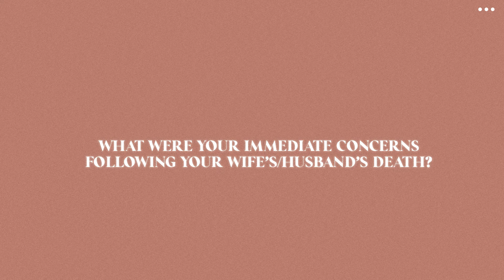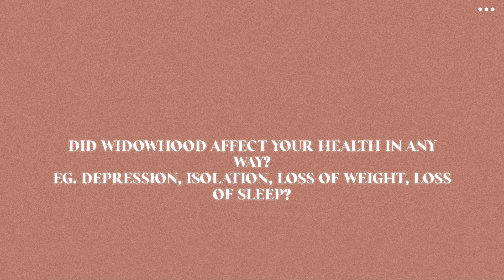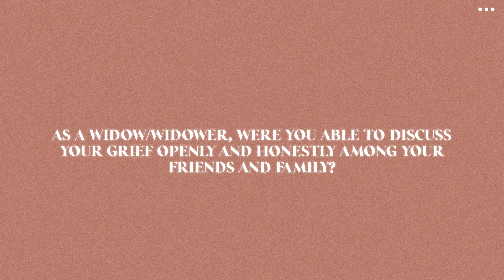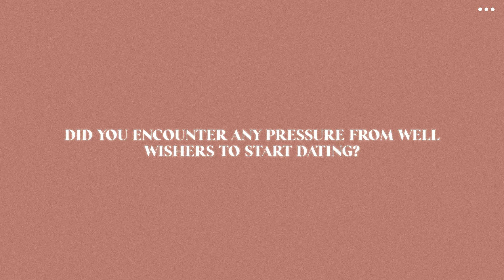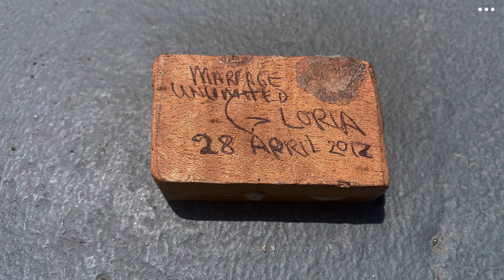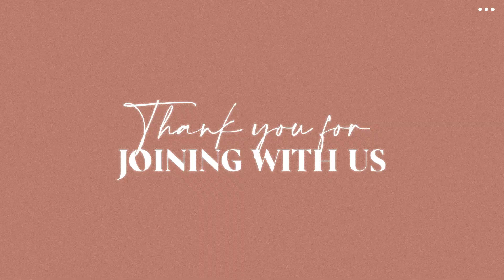SUNDAY EVENING SERVICE - BEREAVEMENT GROUP SESSION